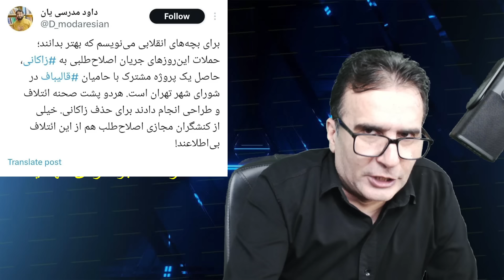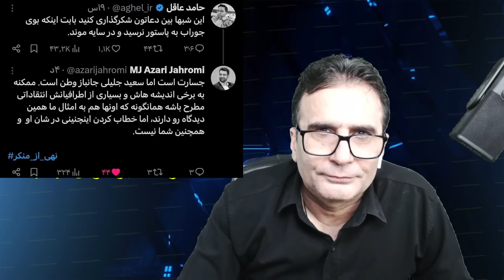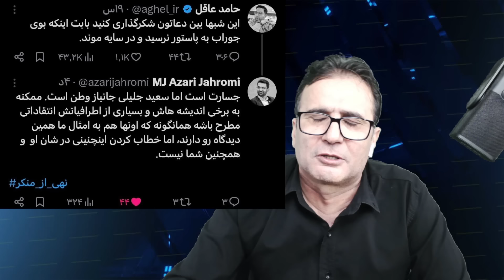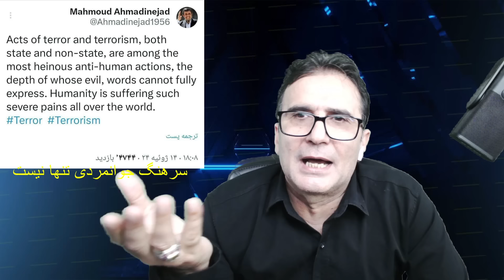اتحاد عجیب و غریب برای تخریب جلیلی، زاکانی و رائفی پور.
حمایت مالی 💸

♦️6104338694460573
بانک ملت
🔷شماره شبا
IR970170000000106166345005